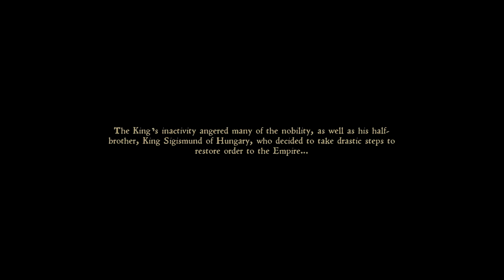Kingdom Come: Deliverance Ep 1